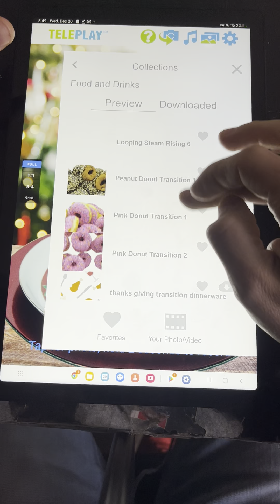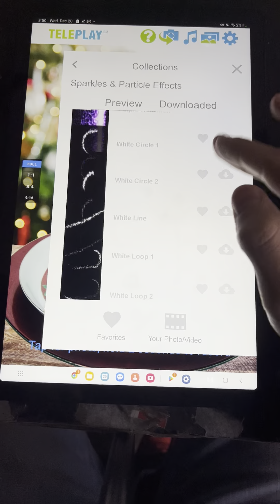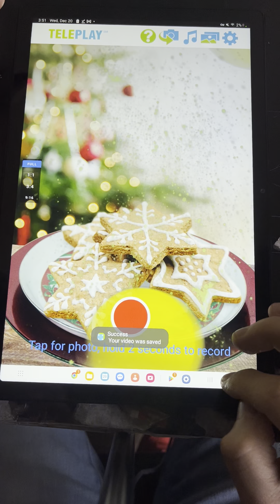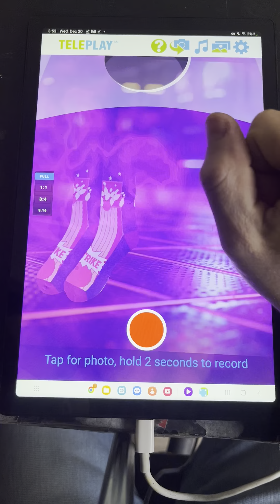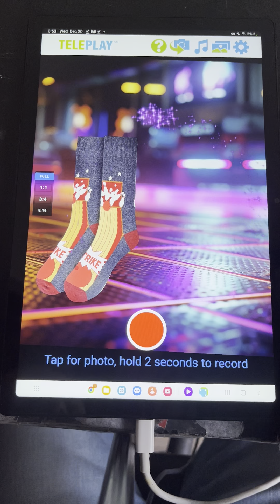Cookies and Bowling Ball Socks in PicPulse Android